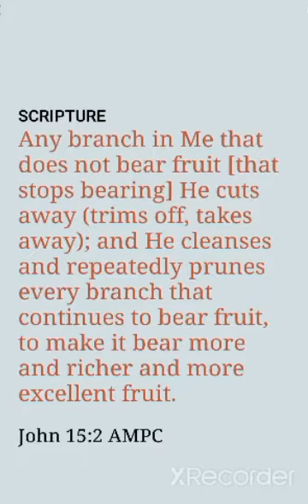GOD IS DOING A WORK IN YOU TO PRODUCE BETTER FRUIT...By - Dan Rivera... John 15 : 2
Any branch in Me that does not bear fruit [that stops bearing] He cuts away (trims off, takes away); and He cleanses and repeatedly prunes every branch that continues to bear fruit, to make it bear more and richer and more excellent fruit.
John 15:2 AMPC

God, You know everything about me. You know the areas of my life that have potential—but are being held back by broken habits and belief systems. Please bring clarity and healing to my life by cutting away anything that is cluttering or destroying my heart and mind. Transform me so that way I continue to bear healthy fruit. In Jesus’ name, Amen.